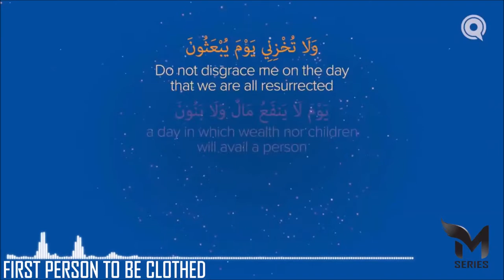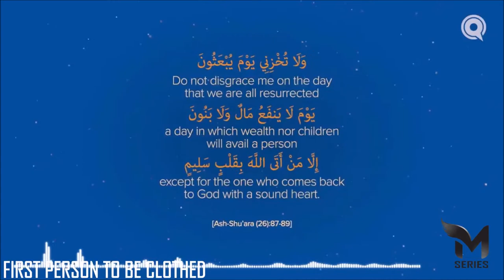First Man to be Dressed | A Voice in the Desert | Ep 2 - Omar Suleiman